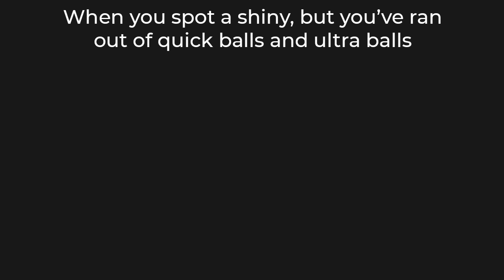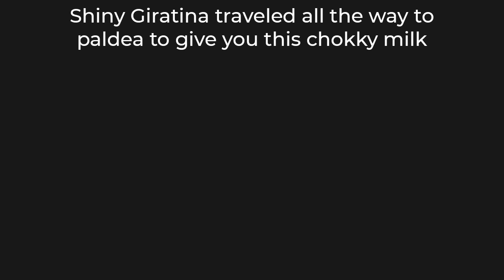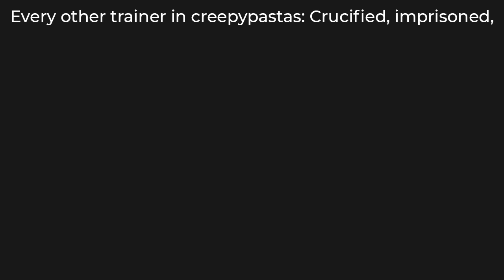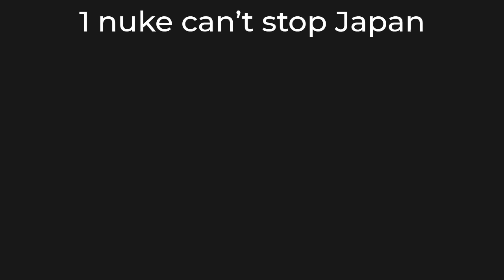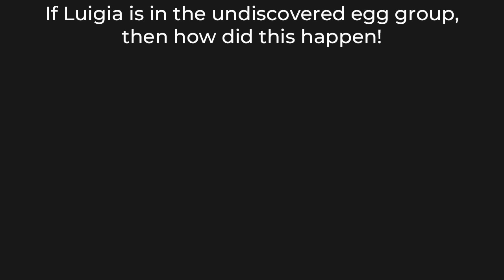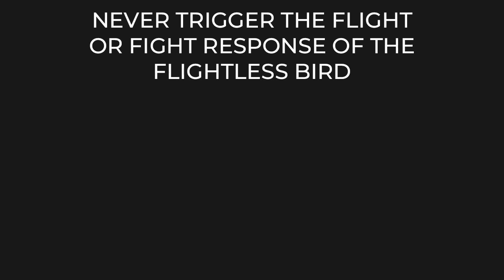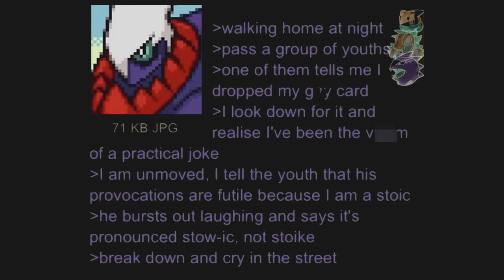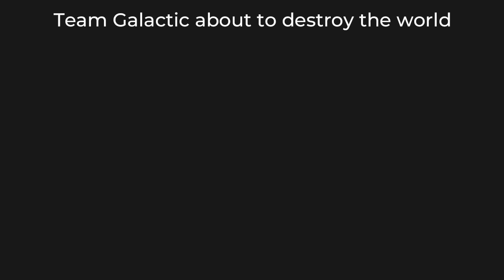POKEMON MEMES 17